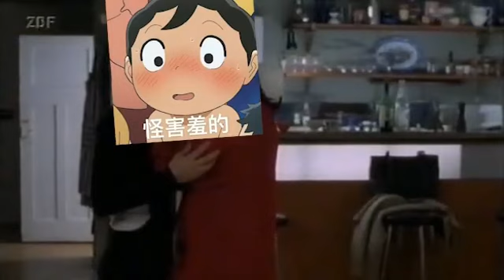I am unwary when I am with you lesbian Shortfilm